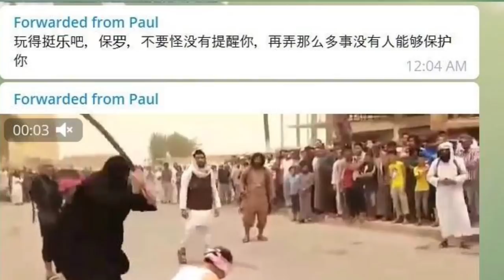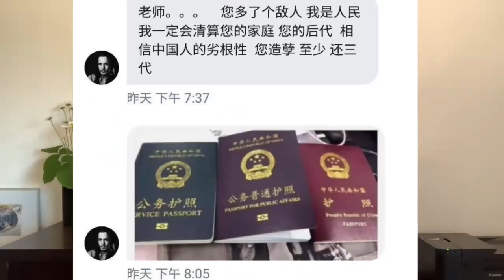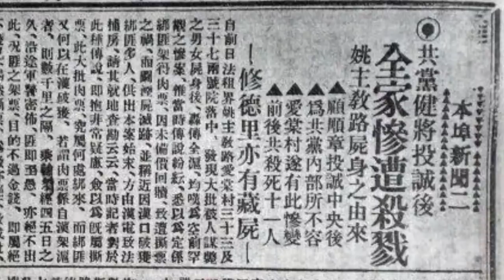習近平向江派和支聯會發出死亡恐嚇，防七一前後政變民變；多地同唱國際歌，打著紅旗反紅旗！ （一平論政2021/6/25)